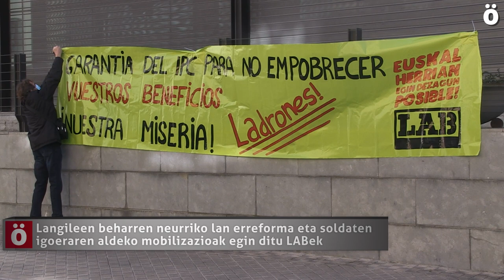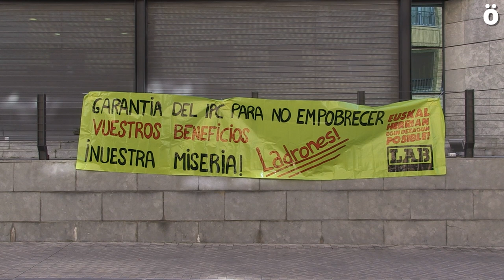Langileen beharren neurriko lan erreforma eta soldaten igoeraren aldeko mobilizazioak egin ditu LABe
Gaur, lantokietan eta hainbat instituzioen aurrean egin ditu mobilizazioak LAB sindikatuak "Euskal Herrian egin dezagun posible" lelopean. Besteak beste, lan erreforma aldatzeko Espainiako Gobernuak UGT, CCOO sindikatuekin eta CEOE patronalarekin erdietsitako akordioa errefusatu du LABek, eta KPIren igoera bermatzea exijitu du sindikatuak. Euskal Herrian borroka ziklo berri bat irekitzen dela azpimarratu du LABek.